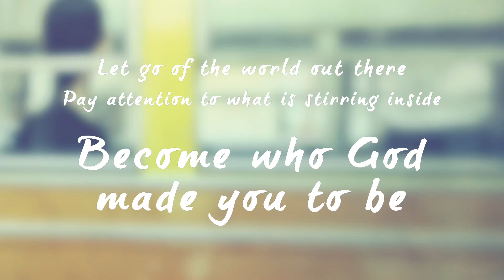Suanne Camfield, Author of 'The Sound of a Million Dreams'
We've all spent so much time worrying about what we're supposed to be doing that we've forgotten to pay attention to who we are supposed to be  becoming.

In these pages writer and speaker Suanne Camfield writes of the varied dreams that she has pursued over the course of her life. With captivating and eloquent stories and concepts, she guides us through what it feels like to have a stirring deep inside of us and how God guides and shapes us through that sense of calling.

This is a book about being a dreamer who is shaped by God.